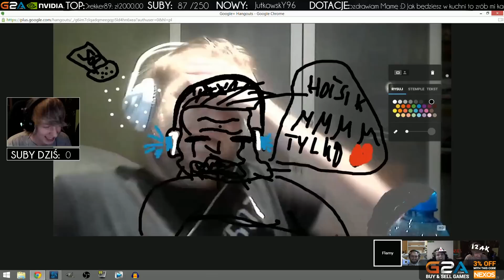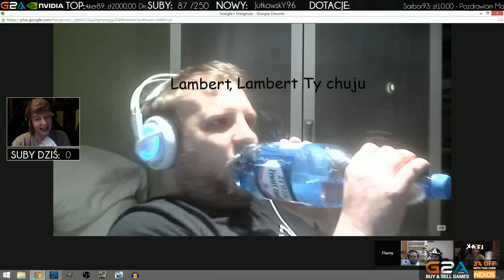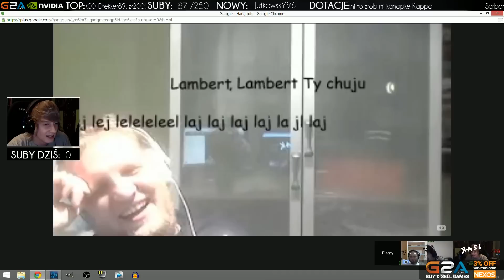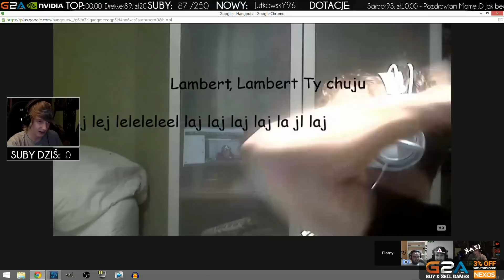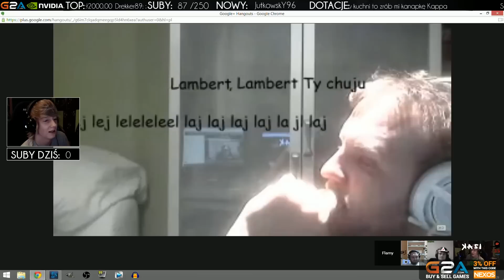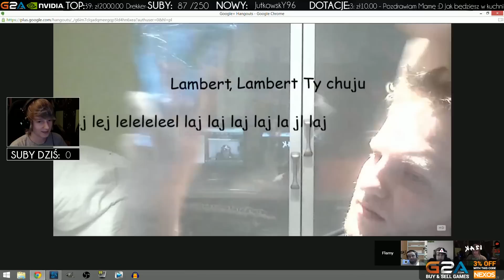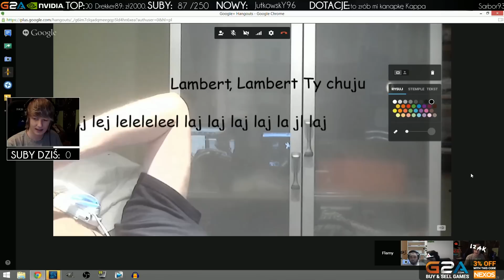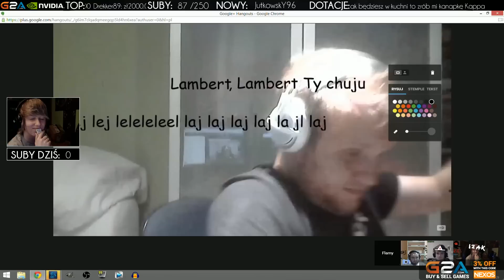Gra w Indianina - Sailor Moon i Klocuh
►OCEŃ FILM◄